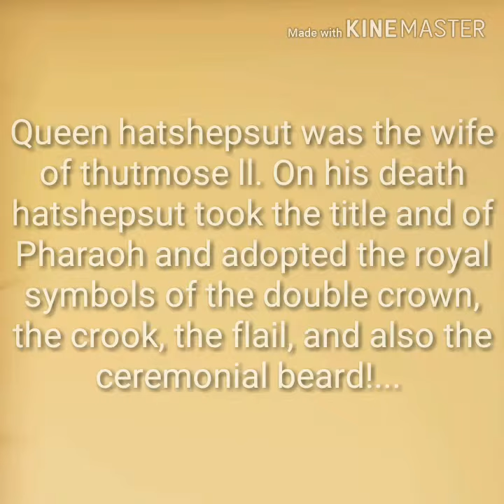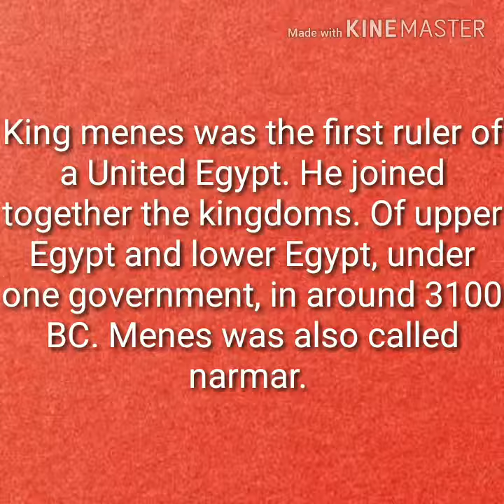Ancient Egypt : heroes and heroines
Learn about the great pharaohs of ancient egypt